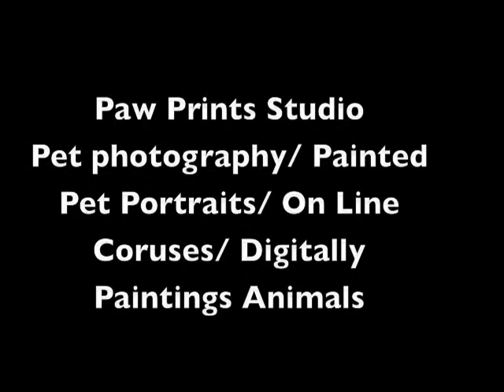Hanging Out...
With the puppies and taking a few photographs!